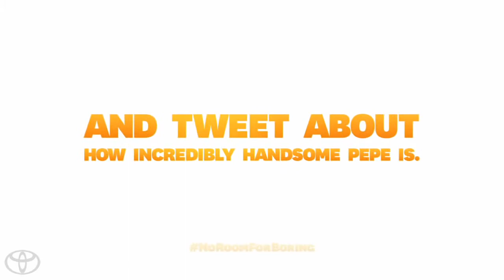Frenzy starring the Muppets 2014 Toyota Highlander